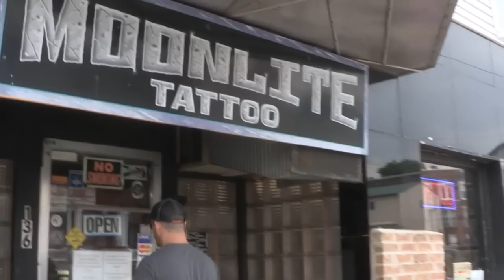Mike Dillon Gets Furtaker Tattoo